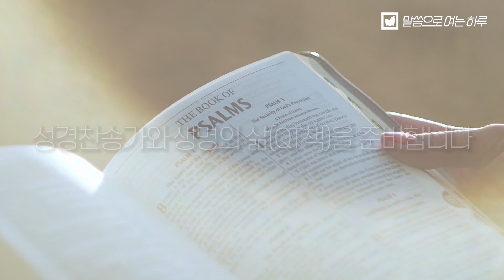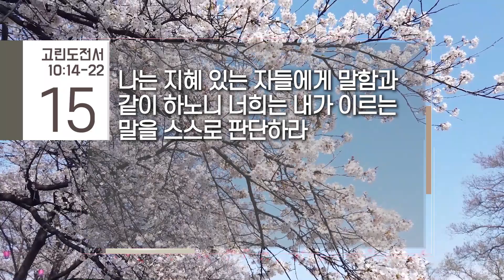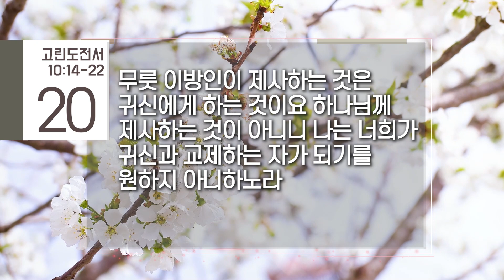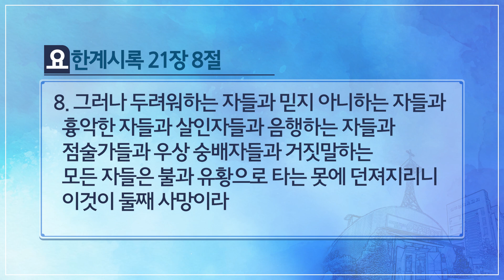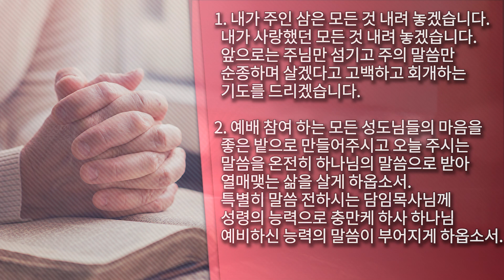말씀으로 여는 하루(5.22)